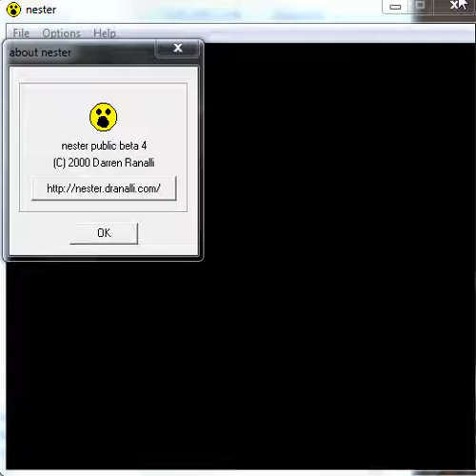McDonald's Donald Magic - NES Nintendo - emulador nester public beta 4 - probado Windows 7 x64